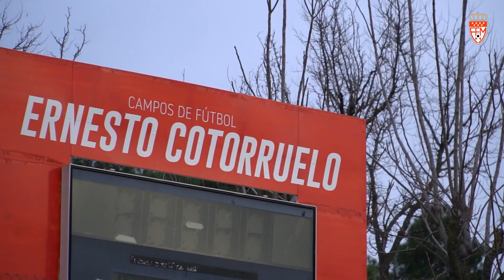Las selecciones Sub-15 y Sub-17 femeninas de Madrid ya dirigen mirada a sus rivales de Fase de Oro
A solo diez días para iniciar competición en sus respectivas Fases de Oro que se disputan en Murcia, las selecciones madrileñas Sub-15 y Sub-17 femeninas ya dirigen sus miras en sus entrenamientos en Cotorruelo a los que serán sus rivales de grupo en la semana que han conocido horarios y terrenos de juego.

La Sub-15 pone el foco en País Vasco, Asturias y Andalucía; y la Sub-17 en Galicia, Castilla y León y Cataluña.

De esta manera, tanto la Sub-17 que dirige Ricardo Galiano como la Sub-15 que lidera Rubén Cordero se han ejercitado martes 20 y miércoles 21 de febrero, respectivamente, en el habitual campo de entrenamiento de las instalaciones federativas Ernesto Cotorruelo para ensayar con sendos grupos de 18 jugadoras todos aquellos conceptos tácticos que puedan favorecer las situaciones de partido en la segunda fase de los Campeonatos de España que se juega entre el 1 y 3 de marzo, y en el que el objetivo es ocupar una de las dos primeras plazas de grupo para clasificarse a la Fase Final (semifinales y final) que se disputará del 24 al 26 de mayo en la Ciudad del Fútbol de la RFEF en Las Rozas.